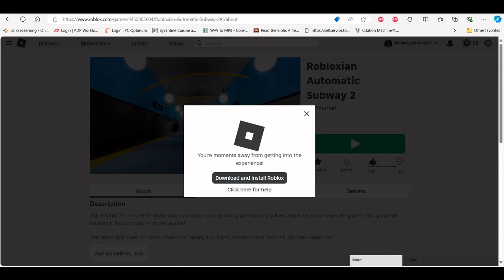Robloxian Automatic Subway 2 - VIDEO 1 to VIDEO 3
Robloxian Automatic Subway 2 - Video 1 Light Blue Line
Robloxian Automatic Subway 2 - Video 2 Green Line